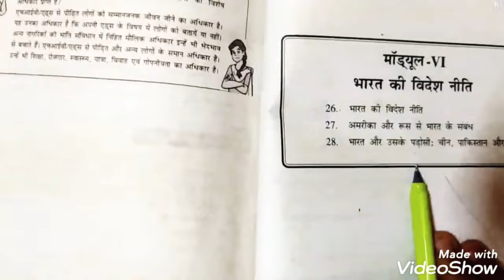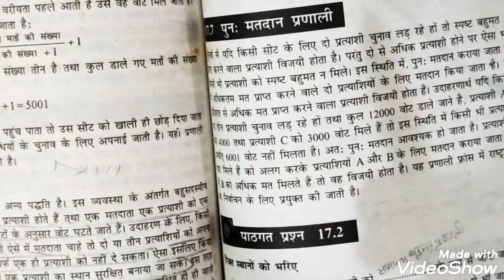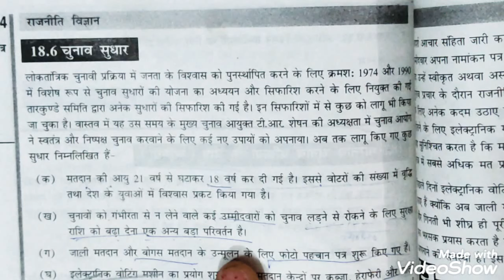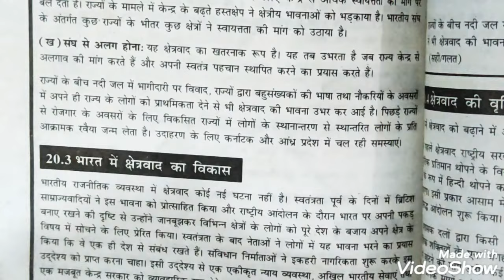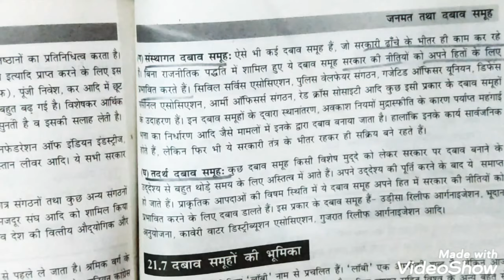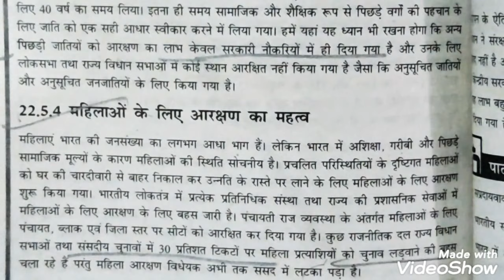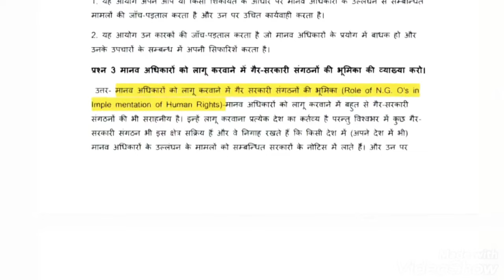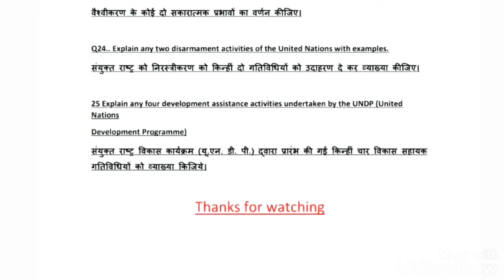Nios Political Science(317)Imp.Question Part-2 ।।Nios 12th Political Science chapterwise Imp Ques.🤗🤩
Nios Political Science(317)Important questions ।।Nios 12th Political Science chapterwise Imp Ques.🤗🤩

hello friends iss vedio mai maine chapterwise important questions btaye hai or ye part 2 hai agar apne ye dono vedio ache se dekh li or isme btaye saare questions kr liye to definitely aapko marks milenge political science mai. Hope for the best